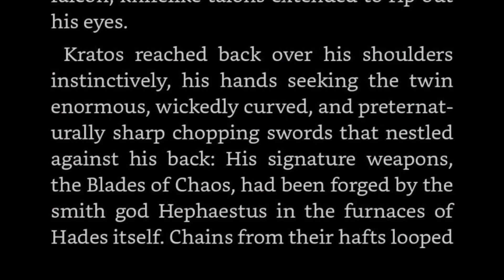|God of war|گاد اف وار: شمشیرهای کریتوس از پتک ثور قوی ترن؟؟؟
توی این ویدیو راجب یکی بهترین سلاح های دنیای بازی حرف زدم یعنی بلیدز اف کی اس
و همچنین توضیح دادم که چرا ممکنه اونا قوی ترین سلاح تاریخ دنیای بازی باشن
اگه گاد اف وار رگناروک رو بازی کردین بهتون پیشنهاد میکنم حتما این ویدئو رو ببینین
اصلا ویدئو رو از دست ندین 👀
ویدیو رو حتما حتما لایک کنین👍
☑️اگه از ویدیو های من خوشتون اومد میتونین سابسکرایب کنین ☑️
English description:
In this video, I talked about one of the best weapons in the game history, namely Blades of chaos
And I also explained why they might be the strongest weapon in God of war series🤔
If you have played God of War Ragnarok, I suggest you watch this video
 Do not miss the video at all 👀
اینجا هم واستون لینک اینستاگرام رو میزارم حتما فالو کنین
اینم لینک کانال تلگرام حتما جویین بشین چون بعضی از اطلاعاتو اینجا میزارم